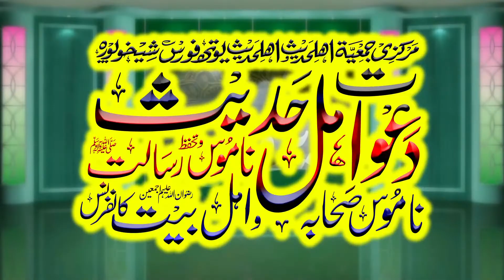Best Bayan Molana Ahmad Hasan Sajid Topic Shan e Ahl Bait In Sheikupura